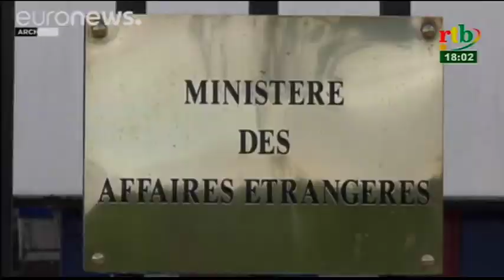rtb / Flash info de 18h du 15 décembre 2017